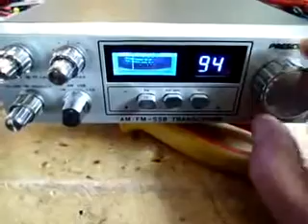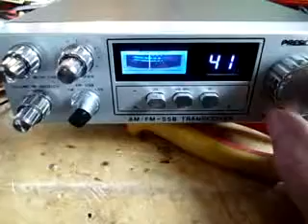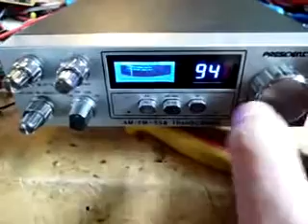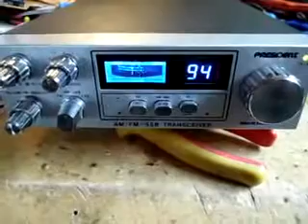President McKinley II Classic -Special Edition-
Demo für Bernd
Funktion des neuen Audiofilter  "white noise killer" / extended hi-cut Filter